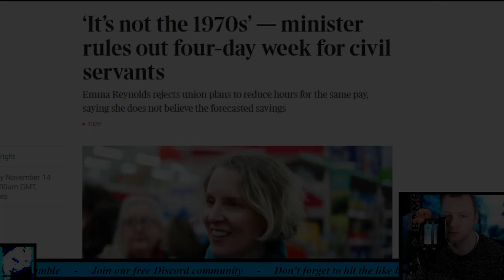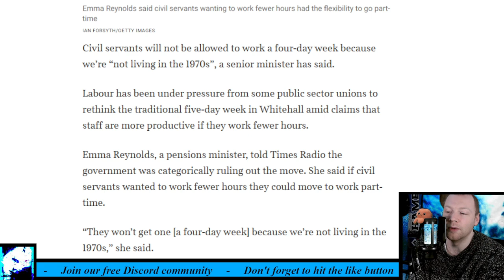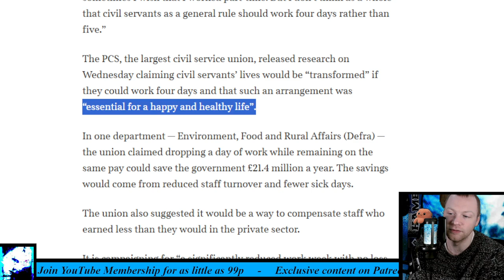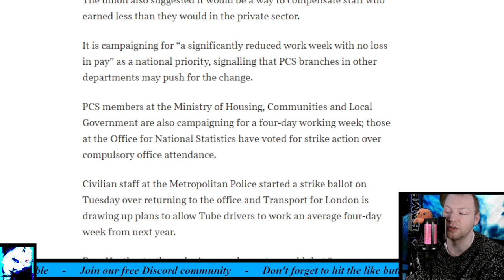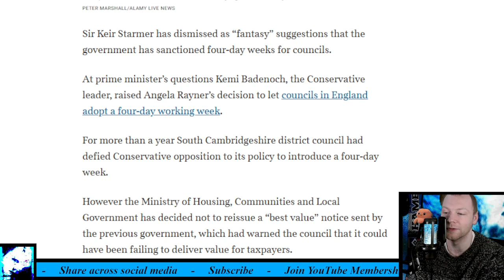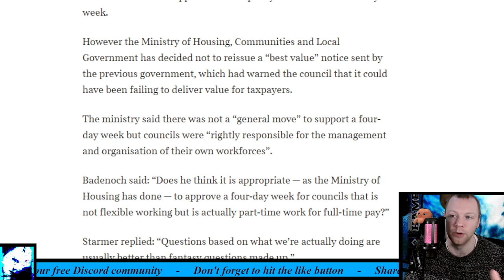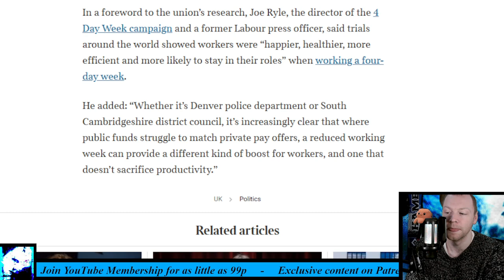‘It’s not the 1970s’ — minister rules out four day week for civil servants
Emma Reynolds rejects union plans to reduce hours for the same pay, saying she does not believe the forecasted savings.

Civil servants will not be allowed to work a four-day week because we’re “not living in the 1970s”, a senior minister has said. Labour has been under pressure from some public sector unions to rethink the traditional five-day week in Whitehall amid claims that staff are more productive if they work fewer hours. Emma Reynolds, a pensions minister, told Times Radio the government was categorically ruling out the move. She said if civil servants wanted to work fewer hours they could move to work part-time.
“They won’t get one [a four-day week] because we’re not living in the 1970s,” she said. She rejected claims that the move would save the government millions of pounds a year saying that she did not believe the figures and suggested that there was already flexibility in the system.
“I see the benefit for those who want to have the flexibility to be able to work part-time. I’m a mum of two young children. And you know, sometimes I wish that I worked part-time. But I don’t think as a whole that civil servants as a general rule should work four days rather than five.”

Timestamp:
0:00 Intro
0:24 Headline
0:45 First thoughts
5:38 Read
10:55 Final thoughts
12:40 What do you think?